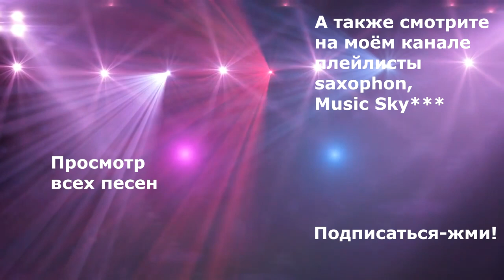Да, сэр* Yes, sir* Музыкальный журнал RifkatXband Рифкат Сайфутдинов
Моя лицензия:
журнал,  музыкальный,  RifkatXband,
Рифкат Сайфутдинов,  саксофон,  музыка  для души,
Optimization:
8 журнал ордер,
forbes чей журнал,
magazine 8'6,
magazine 80,
magazine 813,
magazine 88,
maxim журнал,
music 004,
music 004 psu,
music 007,